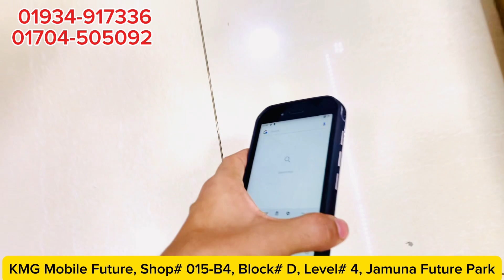WholeSale প্রাইজে ফোন কিনুন এই অফারে 🔥🔥lg velvet Price in BD🔥🔥🔥Aquos R6 bd price🔥🔥cat S42 Bd Price🔥🔥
🚾 যোগাযোগ করুন 👇
Jamuna Future Park
KMG MOBILE FUTURE
Level -4, Block-D, Shop 4D-015B4
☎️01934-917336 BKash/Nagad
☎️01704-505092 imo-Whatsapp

আপনারা 🎬 নতুন কি কি নিয়ে ভিডিও 🎬 দেখতে ইচ্ছুক ? এখুনি ✍️কমেন্টস করে জানিয়ে দেন । ধন্যবাদ দিই ।।।